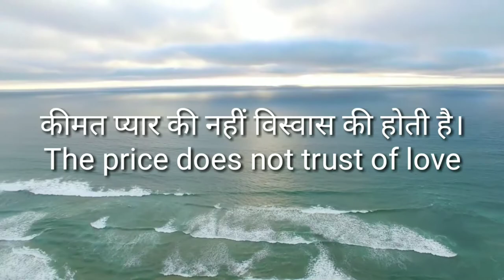कीमत पानी की नहीं | Powerfull Motivation | True Life Lines